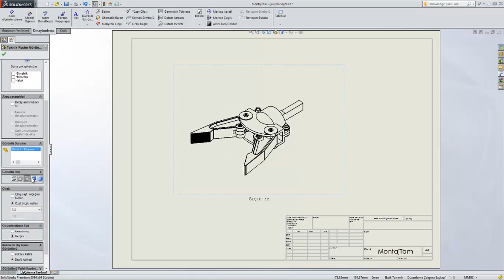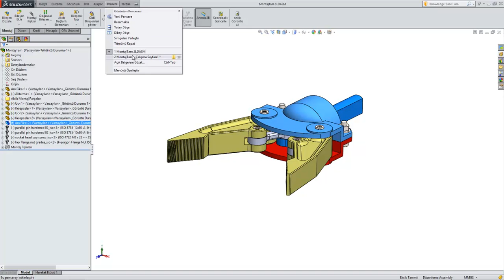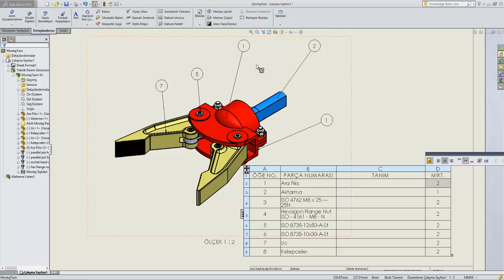SWT 34 Detaylandırma Balonlama Manuel